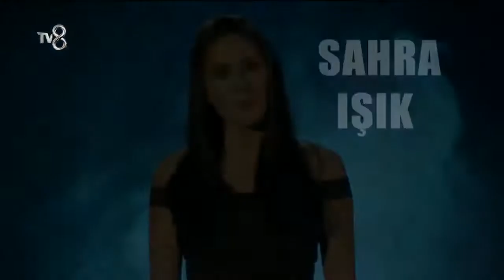Survivor 2018 All Starlar tanıtımı!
survivor 2018 fragman,
survivor 2018 ünlüler,
survivor 2018 all star,
survivor 2018 tanıtım,
survivor 2018 ne zaman başlayacak,
survivor 2018 oyuncuları,
survivor 2018 ünlüler takımı,
survivor 2018 gönüllüler takımı,
survivor 2018 turabi,
survivor 2018 ünlüler kadrosu,
survivor 2018,
survivor 2018 kadrosu,
survivor 2018 kadrosu ünlüler ve gönüllüler,
survivor 2018 acunn,
survivor 2018 atakan,
survivor 2018 all star kadrosu,
survivor 2018 adayları,
survivor 2018 all star yarışmacıları,
survivor 2018 adem,
survivor 2018 acunmedya,
survivor 2018 all star tanıtım,
survivor 2018 all star gönüllüler takımı,
survivor 2018 beyaz show,
survivor 2018 berna,
survivor 2018 belli oldu,
survivor 2018 bölüm,
survivor 2018 birsen,
survivor 2018 birleşme partisi,
survivör 2018 başvuru,
survivor 2018 başlıyor,
survivor 2018 bölümleri,
survivor 2018 berna keklikler,
survivor 2018 cumali,
survivor 2018 canlı,
survivor 2018 cumali akgül,
survivor 2018 cengiz,
survivor 2018 caner,
survivor 2018 cekimleri basladimi,
survivor 2018 cumali akgül kimdir,
survivor 2018 çalışmaları,
survivor 2018 çekimleri,
survivor 2018 de kimler olacak,
survivor 2018 de kimler var,
survivor 2018 deli mi ne,
survivor 2018 damla can,
survivor 2018 de kimler katılacak,
survivor 2018 deki yarışmacılar,
survivor 2018 duygu,
survivor 2018 de kimler gelecek,
survivor 2018 damla,
survivor 2018 de kimler yarışacak,
dh survivor 2018,
survivor 2018 efor,
survivor 2018 efor testi,
survivor 2018 eser west,
survivor 2018 eleme,
survivor 2018 ekibi,
survivor 2018 e gidiyorum,
survivor 2018 ecem,
survivor 2018'e damga vuracak isim,
survivor 2018 elemeler,
survivor 2018 eser,
survivor 2018 final,
survivor 2018 fester abdü,
survivor 2018 full izle,
survivor 2018 furkan kızılay,
survivor 2018 funda diken,
survivor 2018 fragman ne zaman,
survivor 2018 futbol,
survivor 2018 fragman gönüllüler,
survivor 2018 fragman izle,
survivor 2018 gönüllüler,
survivor 2018 gönüllüler ve ünlüler takımı,
survivor 2018 gönüllüler yarışmacıları,
survivor 2018 gidenler,
survivor 2018 gönüllüler kadrosu,
survivor 2018 gönüllüler kesin,
survivor 2018 gönüllü,
survivor 2018 gönüllüler kaan,
survivor 2018 greece,
survivor 2018 hilmicem,
survivor 2018 hazırlık,
survivor 2018 hazırlıkları,
survivor 2018 hangi ayda başlayacak,
survivor 2018 hangi ayda başlıyor,
survivor 2018 hangi tarihte başlayacak,
survivor 2018 hangi kanalda,
survivor 2018 haberleri,
survivor 2018 hazırlıklar,
survivor 2018 ığdırlı,
survivor 2018 ığdır,
survivor 2018 ilk tanıtım,
survivor 2018 izle,
survivor 2018 ilk bölüm,
survivor 2018 ilk fragmanı,
survivor 2018 ilk fragman,
survivor 2018 isimleri,
survivor 2018 isimler,
survivor 2018 ilk bölümü,
survivor 2018 ilk tanıtımı,
survivor 2018 ilk eleme konseyi,
survivor 2018 kadro,
survivor 2018 kaan,
survivor 2018 kimler var,
survivor 2018 kesin kadro,
survivor 2018 kaan koca,
survivor 2018 katılanlar,
survivor 2018 kadrosu kesin,
survivor 2018 kim katılacak,
survivor 2018 listesi,
survivor 2018 murat ceylan,
survivor 2018 merve aydın,
survivor 2018 magazin 8,
survivor 2018 muzik,
survivor 2018 magazin,
survivor 2018 mülakat,
survivor 2018 minecraft,
survivor 2018 maç,
survivor 2018 muhtemel kadrosu,
survivor 2018 meksika,
survivor 2018 ne zaman,
survivor 2018 nevin,
survivor 2018 ne zaman çıkacak,
survivor 2018 ne zaman başlar,
survivor 2018 nasıl olacak,
survivor 2018 nevin yanıt,
survivor 2018 nagihan,
survivor 2018 nihat doğan,
survivor 2018 ne zaman başlıyor,
survivor 2018 ogeday,
survivor 2018 oyuncu kadrosu,
survivor 2018 oyunları,
survivor 2018 oyun,
survivor 2018 oyuncuları kim,
survivor 2018 oyuncu,
survivor 2018 oyunlar,
survivor 2018 ocak,
survivor 2018 ödüller,
survivor 2018 ödül,
survivor 2018 ödül oyunu,
survivor 2018 ön eleme,
survivor 2018 panorama,
survivor 2018 parkur,
survivor 2018 reklam,
survivor 2018 ramazan,
survivor 2018 ramazan kalyoncu,
survivor 2018 röportaj,
survivor 2018 sahra,
survivor 2018 serkay,
survivor 2018 semih,
survivor 2018 survivor,
survivor 2018 son dakika,
survivor 2018 serenay,
survivor 2018 son kadro,
survivor 2018 seçmeler,
survivor 2018 serhat akin,
survivor 2018 sabriye,
survivor 2018 şampiyonu,
survivor 2018 şarkıları,
survivor 2018 şiir,
survivor 2018 şoke eden isim,
survivor 2018 şubat,
survivor 2018 tanıtımı,
survivor 2018 tam kadro,
survivor 2018 takımı,
survivor 2018 tv8,
survivor 2018 takımları,
survivor 2018 turabi hangi takimda,
survivor 2018 taner,
survivor 2018 takımlar,
survivor 2018 ünlüler gönüllüler,
survivor 2018 ümit karan,
survivor 2018 ünlüler gönüllüler kadrosu,
survivor 2018 ünlüler yarışmacıları,
survivor 2018 ünlüler kim,
survivor 2018 ünlüler ve gönüllüler,
survivor 2018 ünlü yarışmacıları,
survivor 2018 ünlüler ve gönüllüler kadrosu,
survivor 2018 ünlüler tanıtımı,
survivor 2018 ünlü kadrosu,
survivor 2018 ünlüler kadrosu açıklandı,
survivor 2018 video,
survivor 2018 videoları,